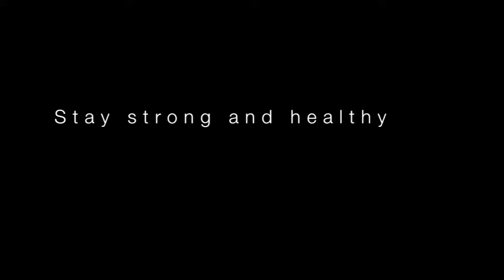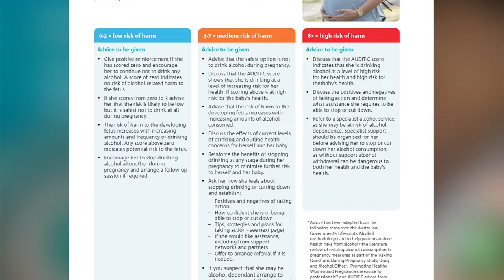Stay Strong & Healthy FASD - Professional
Youth
Fetal Alcohol Spectrum Disorders (FASD)
This video is about supporting Aboriginal people in NSW to reduce the harms caused by alcohol and drugs and to help our mob become healthier.

If you want to quit drugs, ease up on the grog or find support or treatment for you, a friend or family member, or just find out more about how alcohol drugs can affect you, this video could help with information or check the web